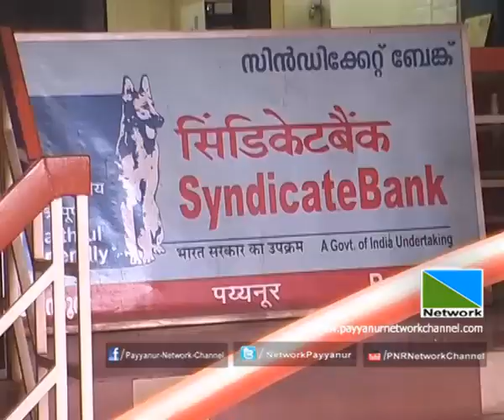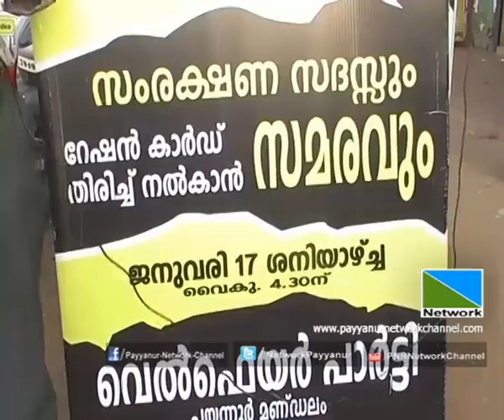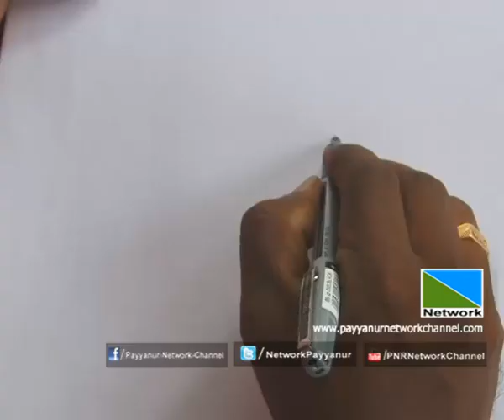18 JAN 2015